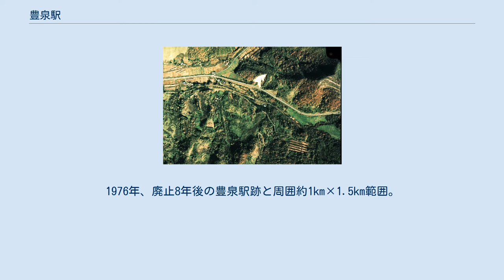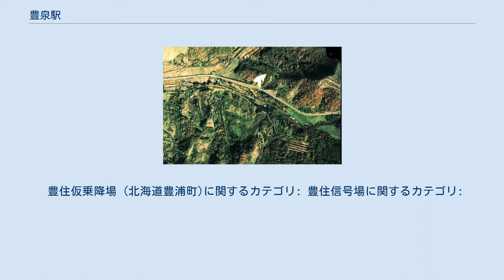豊泉駅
1976年、廃止8年後の豊泉駅跡と周囲約1km×1.5km範囲。
横に走る国道37号の南側、左から山裾に沿って本線跡が右下側の辨邊トンネル遺構へ向かう。
トンネル方向が東室蘭方面。
中央やや右寄りに水色屋根の建家を残す駅跡がトンネルに向かって10パーミルの上り勾配途中に見える。
中央左の小道の踏切より左側の内側に山を巻くようにスイッチバックの加速線跡が残されている。
国土交通省 国土地理院 地図・空中写真閲覧サービスの空中写真を基に作成 豊泉駅（とよいずみえき）は、北海道虻田郡豊浦町にあった日本国有鉄道室蘭本線の駅（廃駅）である。
大岸駅と豊浦駅との間に位置した。
1968年（昭和43年）、室蘭本線の複線化に伴う経路変更により廃駅となった。
 鳥伏信号場同様、戦時下の輸送力増強のために設けられた信号場であった。
 所在地の地名「豊住」から名づけようとしたが、前年に仮乗降場から駅に昇格した池北線豊住駅と重複するため、「この地が非常に良質の水に恵まれているため」、「豊泉」としたとされる。
 信号場時代は、1線スルーのスイッチバック式交換型信号場として、同時期に設置された鳥伏信号場をほぼひっくり返したような形であった。
東室蘭方の辨邊トンネルに向かって10パーミルの上り勾配途中に設けられ、トンネル手前海側に並行して敷かれた待機側線へ乗り入れて待機した後、後退してほぼ水平のやはり海側に山を巻くように敷かれた加速線へ入り、その後前進して本線へ乗り入れてトンネルへ向かう形であった。
 2010年時点で、相対式ホームと、駅舎の土台、駅官舎の2階建ての建物が残っている。
 豊住仮乗降場 (北海道豊浦町)に関するカテゴリ: 豊住信号場に関するカテゴリ: